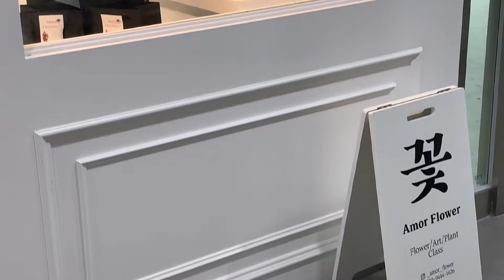당진꽃집 아모르 플라워 (Amor flower studio)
당진 아모르플라워는 예술문화 복합공간으로 백드롭 페인팅을 포함한 다양한 수업을 진행하고, 늘 싱그러운 꽃과 식물들로 가득합니다. 다른 꽃집에 없는 수입꽃도 볼 수 있습니다. 크리스마스 느낌이 물씬 나는 아모르를 담아봤습니다.